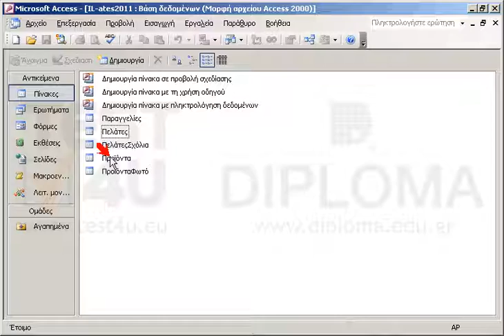Δημιουργήστε μία νέα σχέση ένα-προς-ένα μεταξύ του πεδίου ΚωδικόςΠελάτη από τον πίνακα Πελάτες...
Δημιουργήστε μία νέα σχέση ένα-προς-ένα μεταξύ του πεδίου ΚωδικόςΠελάτη από τον πίνακα Πελάτες και του πεδίου ΚωδικόςΠελάτη από τον πίνακα ΠελάτεςΣχόλια.

77-424 Microsoft Office Specialist Access Core 2013 - Ελληνική έκδοση